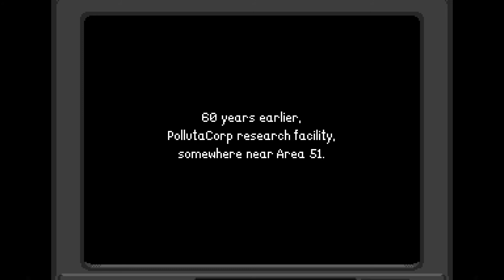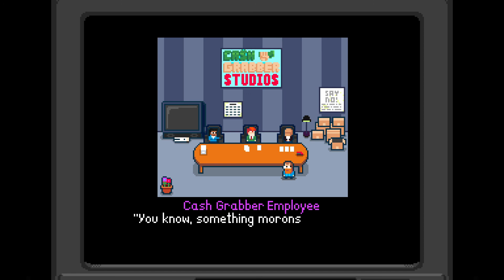Terror of the Hemasaurus is AWESOME - Asher Game Club Episode 2.1 - It's RAMPAGE with Good Physics!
Terror of the Hemasaurus puts you in the driver's seat of a giant monster bent on destroying whatever is in front of it.  There's blood and gore and pixels falling over galore, but don't ignore the beautiful sound design and fun game play loop.  Plus there's local co-op, which I hope to explore in the future.  For now, I highly recommend you check this game out as it's been fully released on Steam and it's HILARIOUS.

Terror of the Hemasaurus is AWESOME - Asher Game Club Episode 2.1